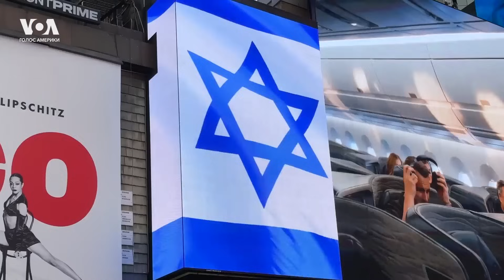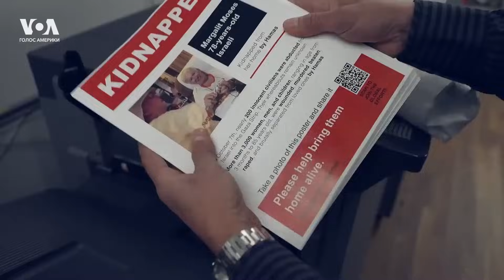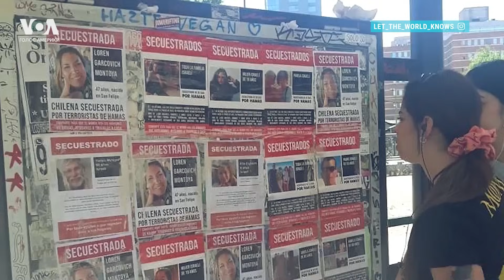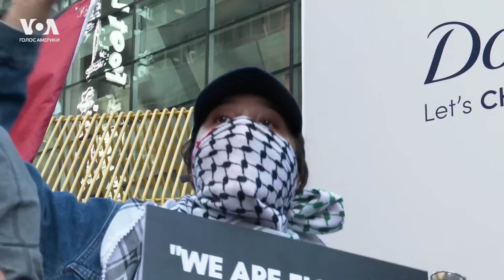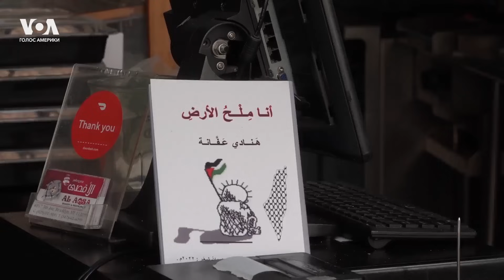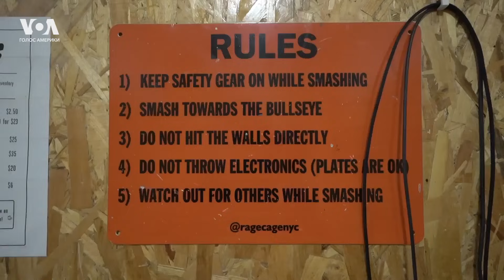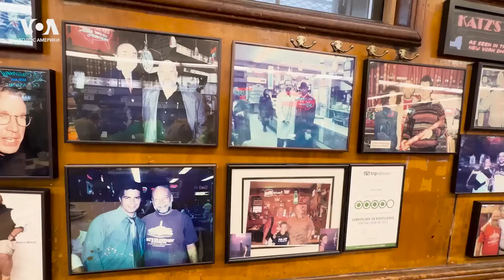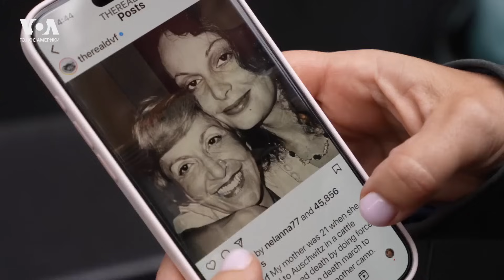Мэр о терактах. Листовки с заложниками. Комнаты гнева. Ашкеназская кухня. НЬЮ-ЙОРК NEW YORK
Мэр Нью-Йорка об атаке ХАМАС: «мы не О.К.!» | Вирусная акция: листовки с фото заложников ХАМАС | Уличные протесты | Комната гнева | Ашкеназская кухня.

0:00 Начало
1:15 Мэр Нью-Йорка об атаке Хамаса: «мы не О.К.!»
3:10 Вирусная акция: листовки с фото заложников Хамас
10:40 Уличные протесты
16:10 Комната гнева
20:45 Ашкеназская кухня